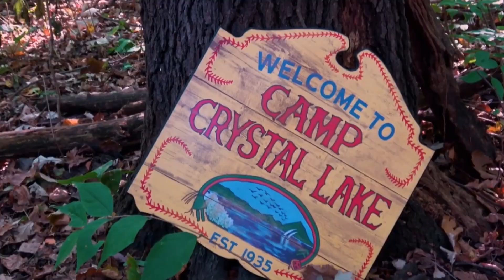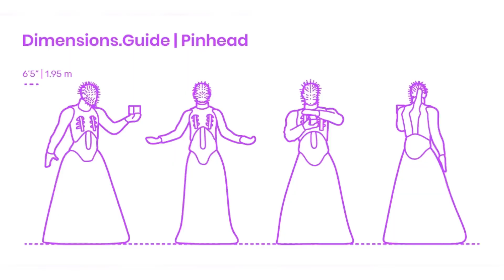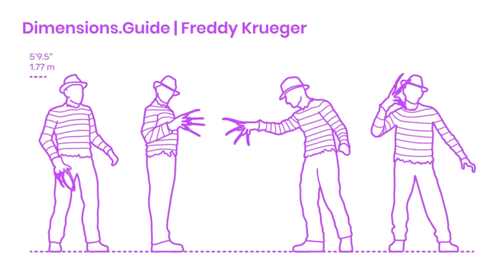vs Freddy, Jason, Chucky, Myers and pinhead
In Todays video Sensei Seth discusses what martial arts styles he would use vs some of the most iconic horror movie villains. Enjoy

Jason Voorhees - 1:03
Chucky - 5:13
Pinhead - 8:52
Michael Myers - 11:28
Freddy Krueger - 13:28